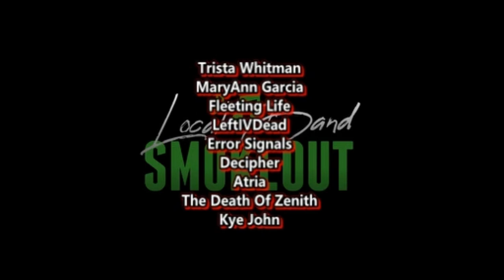Yeti Valhalla - Queen of the Evil ( Reaction / Review ) LIVE PERFORMANCE